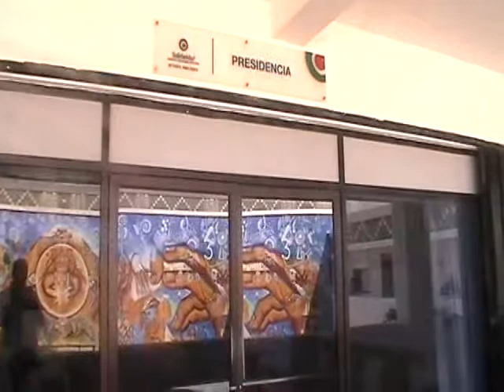Anuncian Carnaval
Playa del Carmen. Quintana Roo: La mañana de este domingo, en el marco de la rueda de prensa dominical que brinda el presidente municipal Filiberto Martínez Méndez, se dio a conocer que a partir del 12 de febrero arrancará el carnaval de Playa del Carmen,